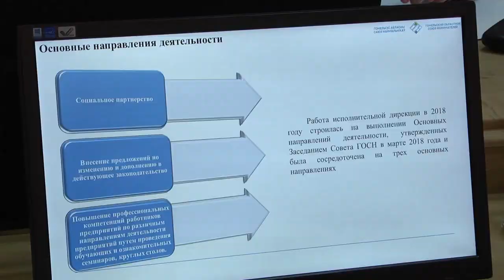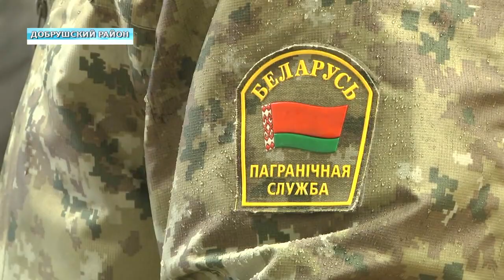Обзор недели 14 04 2019